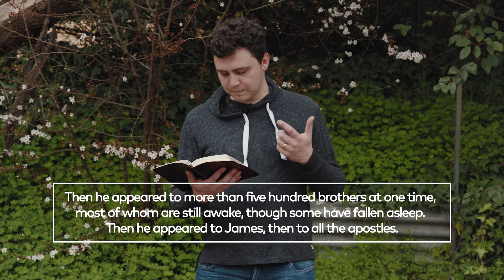Going Deeper | 1 Corinthians 15:1-9 | Nick van Ruth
GOING DEEPER
Building Intimacy with God Beneath the Surface of Scripture

Join Nick as we consider the evidence we have of Jesus’ resurrection from the dead. Let us know what stands out to you in the comments section below!

💬 CONNECT CARD
Said ‘Yes’ to Jesus? New to Hills Baptist Church or have a prayer request?

We exist to see Jesus glorified, lives transformed, and hope revealed in the Adelaide Hills and beyond.